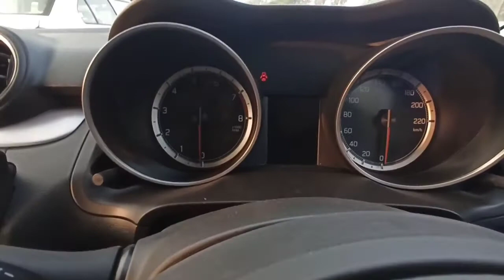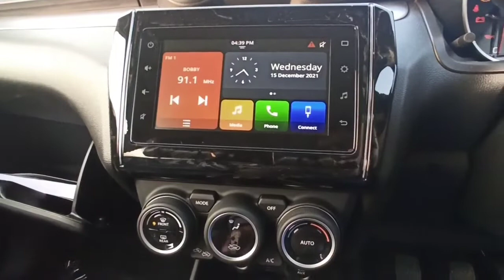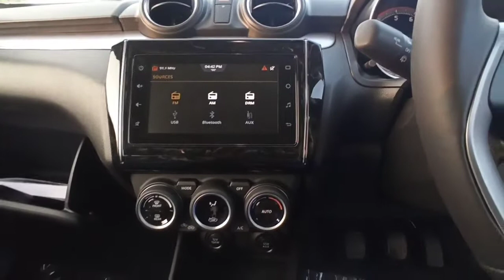Maruti Suzuki swift Zxi BS6 real review interior and exterior features